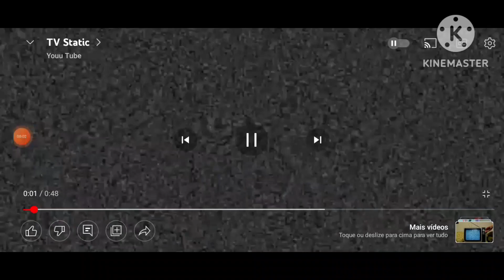The Dead Meme Virus Screensaver Remake lol